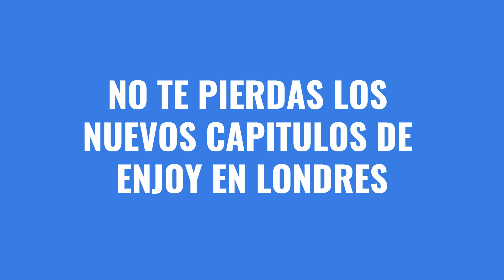mi mejor experiencia en londres navegar en el rio thamesis